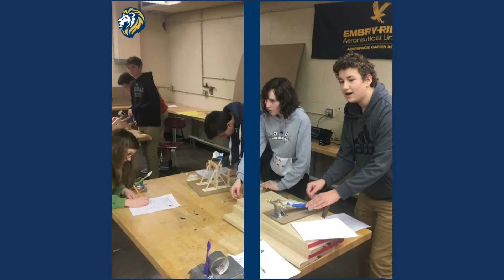Applied Tech 2021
This is an overview video of some of the Applied Tech elective options.